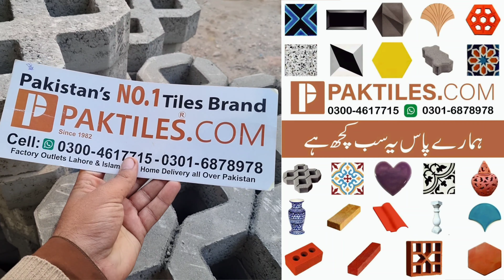Grass Grid Paver Tiles Design Price in Lahore Pakistan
Innovative Grass Grid Paver Tiles Design Price in Lahore, Pakistan
Custom Grass Grid Paver Patterns with Competitive Prices
High-Quality Grass Grid Paver Tiles for Homes in Lahore
Affordable Grass Grid Paver Tile Designs and Price Options
Exclusive Grass Grid Paver Patterns at Competitive Prices
Grass Grid Paver Tiles: Design and Price Comparison in Lahore
Modern Grass Grid Paver Tile Patterns at Competitive Prices
Unique Grass Grid Paver Designs for Driveways and Walkways
Grass Grid Paver Installation Cost in Lahore, Pakistan
Bespoke Grass Grid Paver: Design and Price Varieties in Lahore